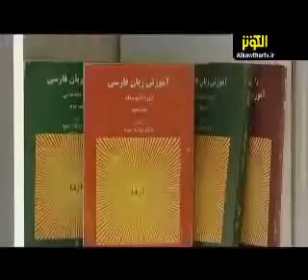تعليم اللغة الفارسية ح14